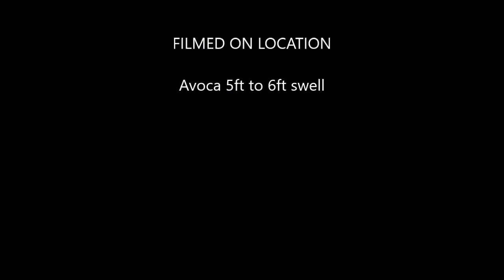spinning bonito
Summer fun Central coast fishing Big Swell